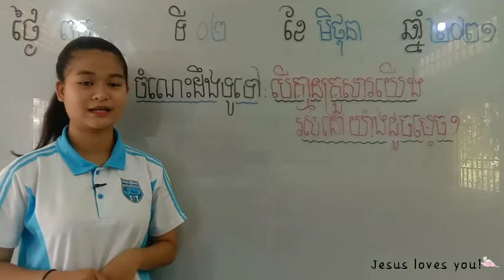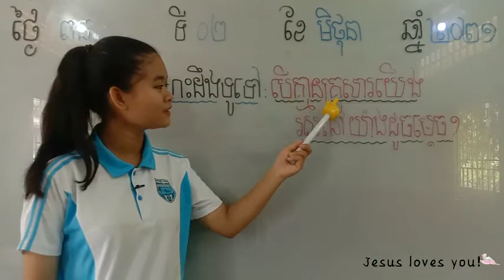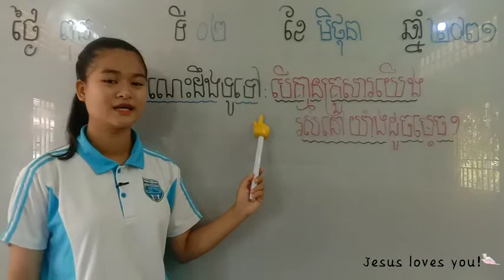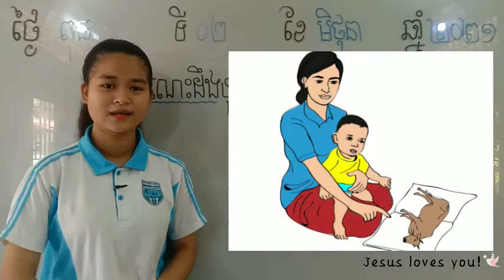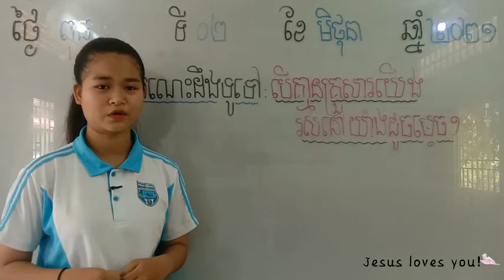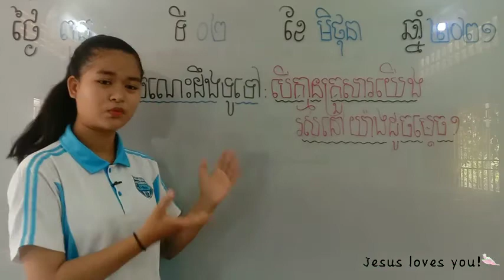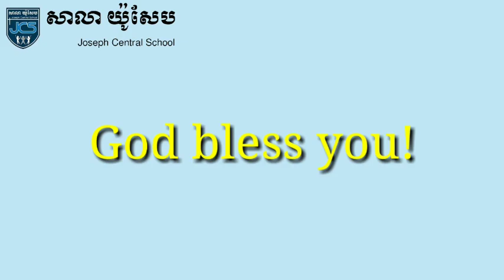92-2_ថ្នាក់មត្តេយ្យ-1_ចំណេះដឹងទូទៅ-បើគ្មានគ្រួសារយើងរស់យ៉ាងដូចម្ដេច?_02062021_Joseph Central School